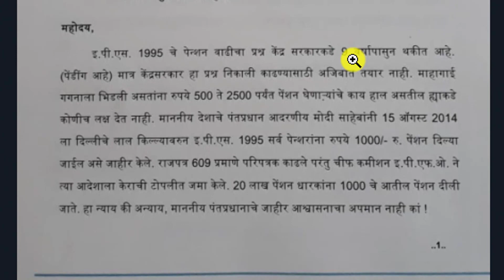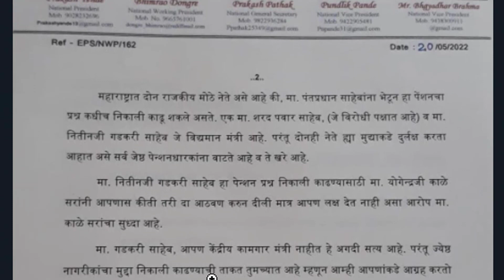राष्ट्रीय समन्वय समिति 1995 ने नितिन गडकरी को पत्र लिखकर 2014 का वादा याद दिलाया।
National Coordination Committee 1995 wrote a letter to Nitin Gadkari reminding him of the promise of 2014. eps 95 pension news today 1995. employee pension scheme news 2022.

Query Solution :
employee pension scheme news today
employee pension news
eps 95 pension news
eps news today